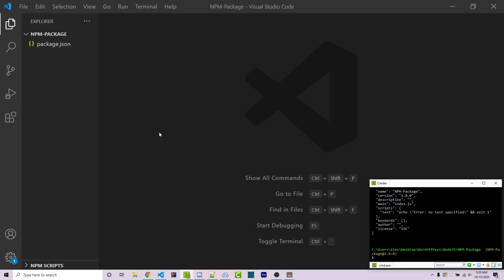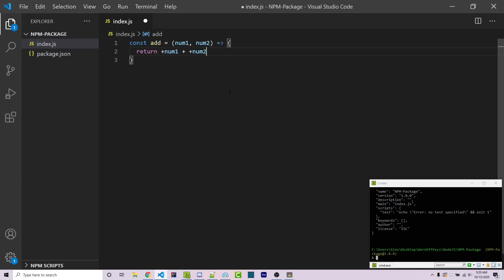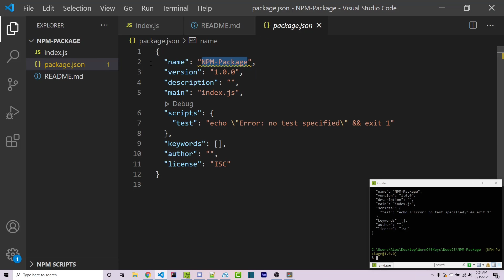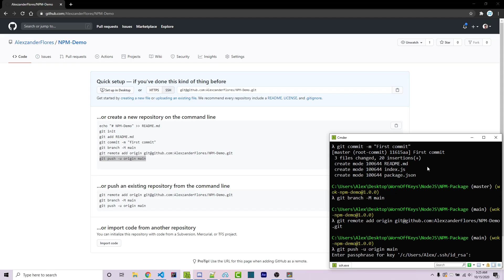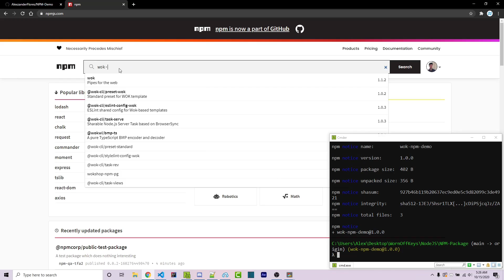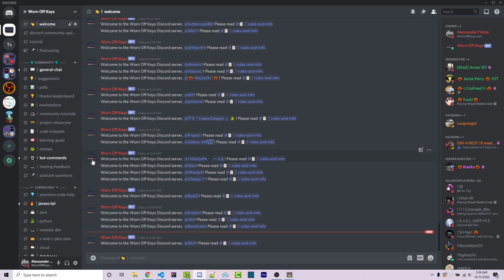How to deploy a NPM package (2020)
Want to publish your own NPM package? In this quick video I show you exactly how to do that.

🕐 Timestamps:
00:00 Introduction
00:32 Creating our Node project
01:15 Uploading to Git Hub
03:56 Uploading to NPM
05:14 Outro